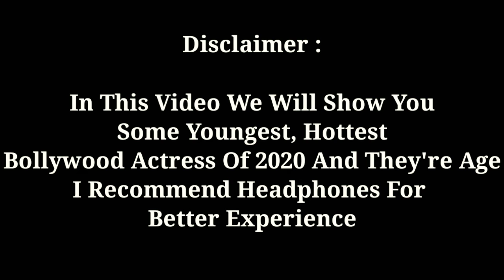| Top 10 Youngest And Hottest 🔥🔥🔥 Bollywood Actress Of 2020 😍 | Fame City | Subscribe & Share |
👉 Sssup Guys Welcome To Fame city🤗

👉 In This Video We Will Show You Top 10 Youngest And Hottest Bollywood Actress They Are Ranked According To Their Age

👉 If You Consider We Have Missed Any Actress You Can leave Your comment In The Comment Section Below. 😇

Timestamp:
10) 0:18
09) 0:38
08) 0:58
07) 1:21
06) 1:43
05) 2:01
04) 2:20
03) 2:36
02) 2:59
01) 3:19

👉 Most Viewed Videos Link 👇👇👇👇

 1. Popular Celebrities & Personalities Who
     Helped World To Fight Against Corona
     Virus

2. Most Followed Female Celebrities On

3. Top 10 Hollywood Singers (2020)

👉 My New Video Will Be Coming Soon 😇